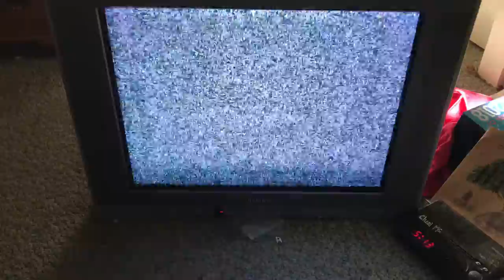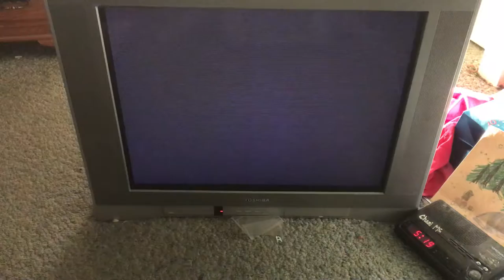Gaming with Trevor - Episode 1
Today we play Super Mario World on the SNES (Super Nintendo)